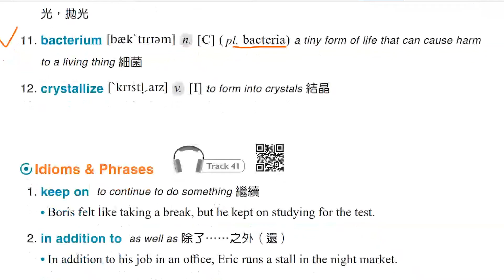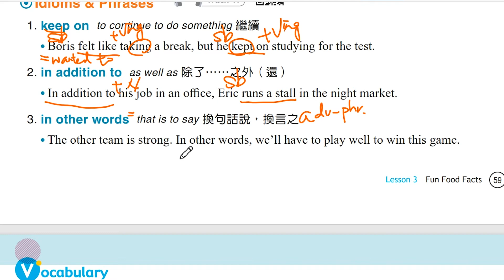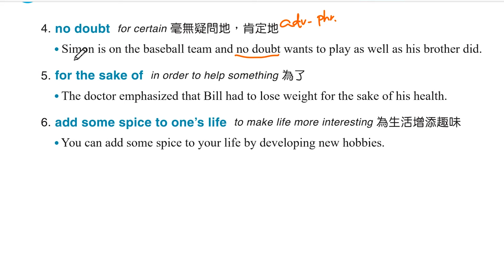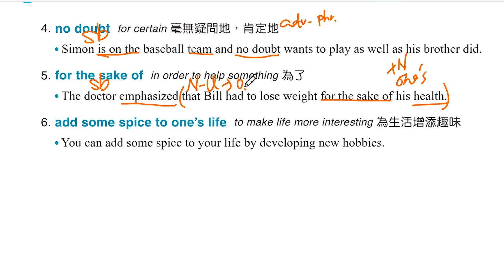L3 Idioms & Phrases